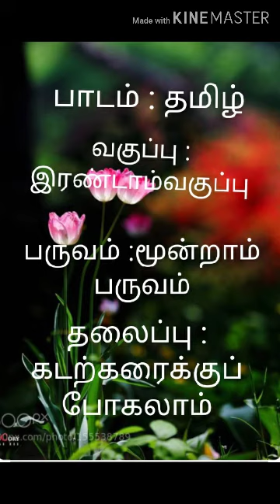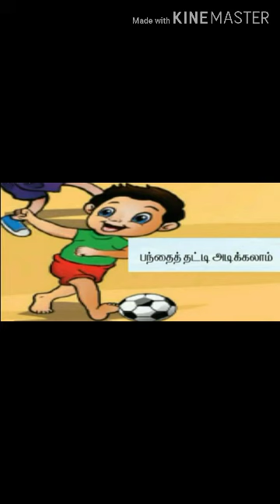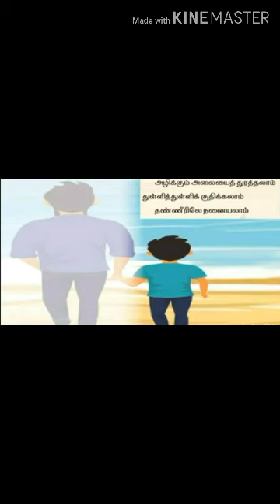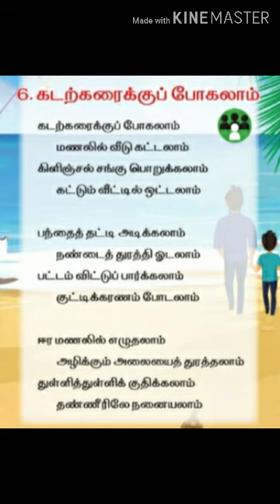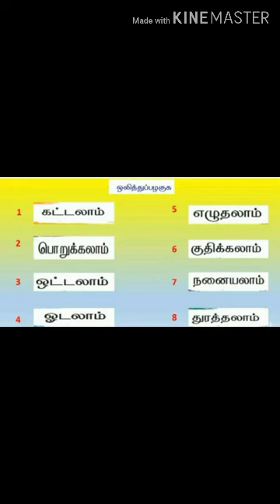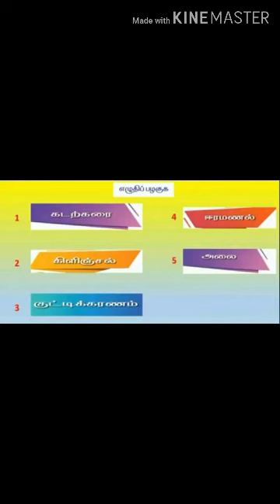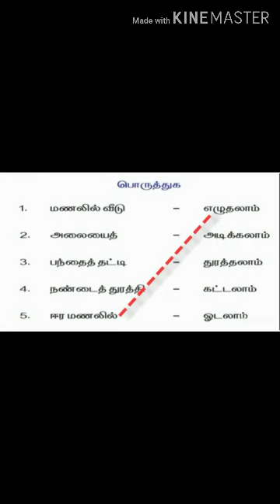IDEAL & ADHARSH GRADE II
1. Class  : 2 Std
2. Subject : Tamil
3. Session : 6
4. Portion heading :
கடற்கரைக்குப் போகலாம்